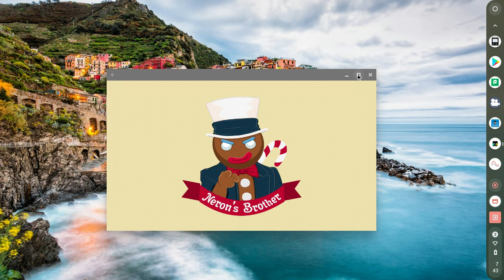Two Brothers | Gaming EP 1| Supreme Duelist Stickman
Today we upload a new kind of video, a gaming video! The brothers play a game called Supreme Duelist Stickman and they battle it out in a funny stickman style!